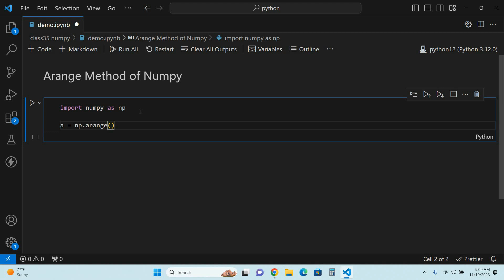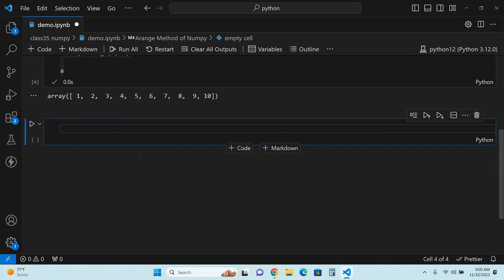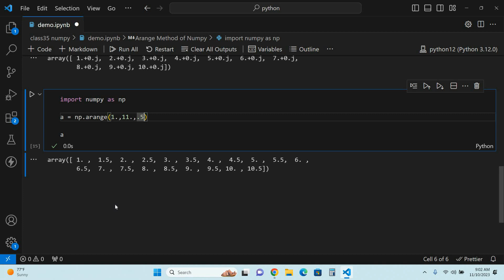The ultimate guide to arange method numpy | Numpy tutorial in hindi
NumPy is a fundamental Python library for numerical and scientific computing. It provides support for multi-dimensional arrays, along with a vast array of mathematical functions to operate on these arrays. NumPy is a core component of the scientific Python ecosystem and is widely used for tasks such as data analysis, machine learning, and scientific research.